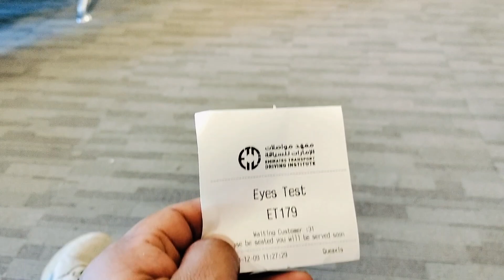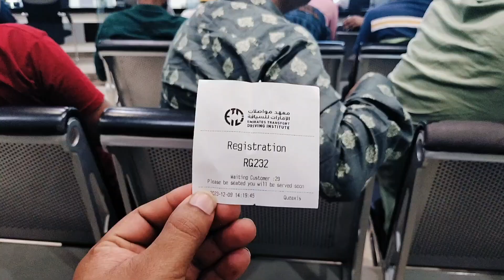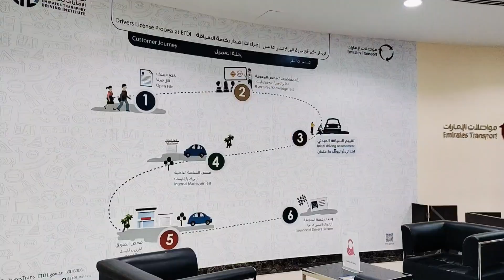Finally Mera Driving file Open huwa Dubai best Driving School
⏩Contuct on Instagram
⏩Instagram ID

Are you considering a career as a taxi driver in the UAE? Look no further! In this video, we'll guide you through everything you need to know about applying for taxi driver jobs in UAE. From meeting the requirements to the interview process and licensing, we've got you covered. Don't miss out on this informative and exciting opportunity to learn all about the amazing world of taxi driving in the UAE.

⏩My Success story in Dubai !! My first day experience in Dubai. I have come in Dubai visit visa..